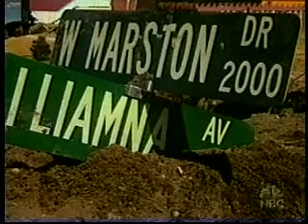Dateline Special on Earthquake Preparedness Featuring The Quake Cottage Part 4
Dateline Special on Earthquake Preparedness Featuring The Quake Cottage Mobile Earthquake Simulator. For more information regarding Earthquake Preparedness, fasteners & straps and survival kits and supplies, visit us